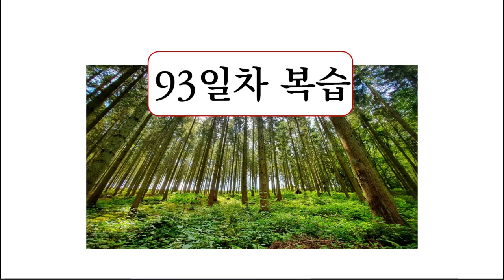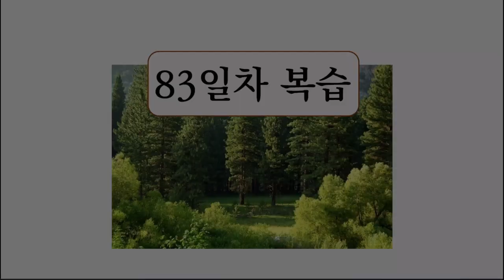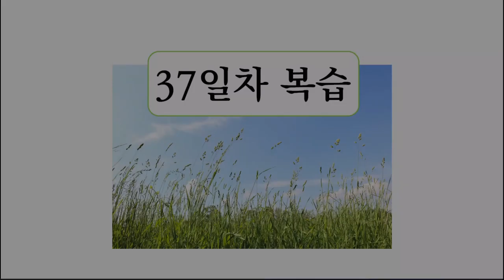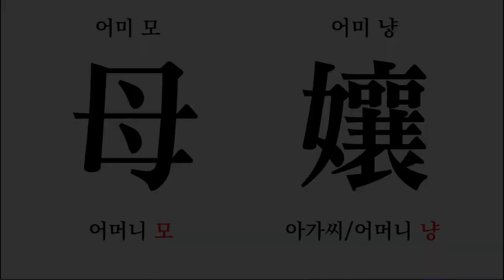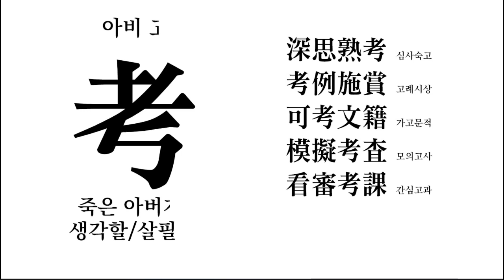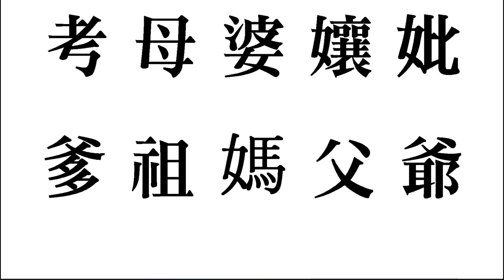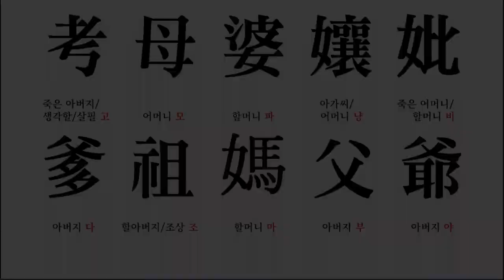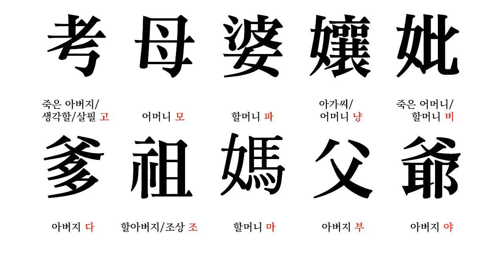97 훈몽자회 訓蒙字會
훈몽자회 (訓蒙字會)
조선 중종 22년(1527)에 최세진이 지은 한자 학습서. 3,360자의 한자를 33항목으로 종류별로 모아서 한글로 음과 뜻을 달았다.  - 표준국어대사전-